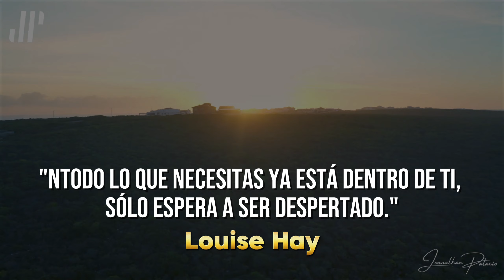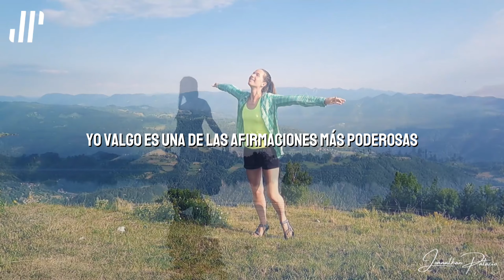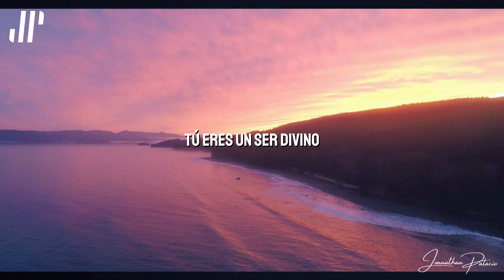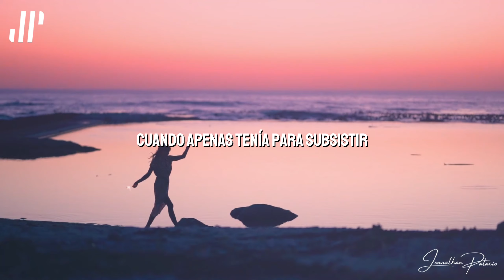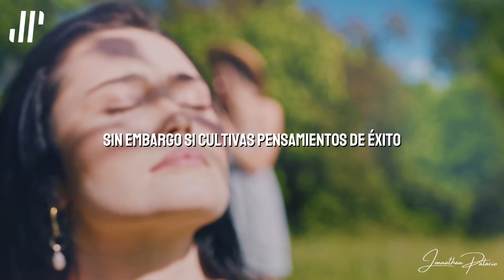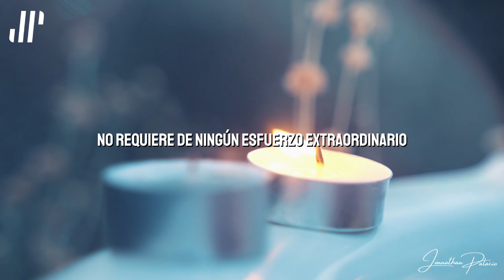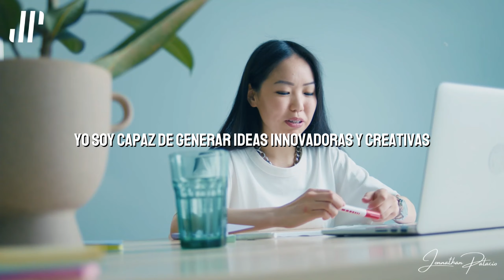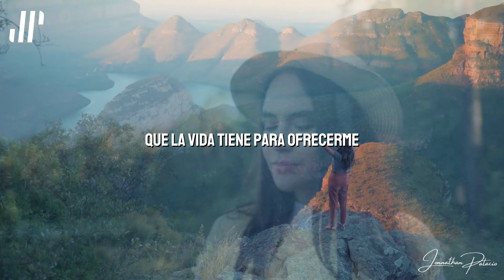YO SOY YO PUEDO, YO VALGO, YO MEREZCO Afirmaciones Positivas, Manifestaciones y Poderosos Decretos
YO SOY YO PUEDO, YO VALGO, YO MEREZCO menciónate a ti mismo esto todos los días de tu vida y veras como cambia tu realidad.

Cada día es una nueva oportunidad, un lienzo en blanco donde podemos plasmar nuestras más profundas intenciones, aspiraciones y deseos. En este vasto universo, somos más que simples seres; somos creadores de nuestra propia realidad, arquitectos de nuestro destino. Y las herramientas más poderosas para construir esa vida que anhelamos son nuestras palabras, nuestras afirmaciones.

"Yo soy", "Yo puedo", "Yo valgo", y "Yo merezco" no son solo frases, son declaraciones universales cargadas de energía, de poder, y de propósito. Al pronunciarlas, estamos afirmando nuestra existencia, nuestro potencial, nuestro valor, y nuestro derecho a recibir lo mejor que la vida tiene para ofrecer. Estas palabras tienen el poder de reprogramar nuestra mente, transformar nuestras emociones y alterar nuestra realidad. Al repetirlas con convicción y fe, nos alineamos con las energías del universo, atrayendo hacia nosotros todo lo que deseamos y merecemos.